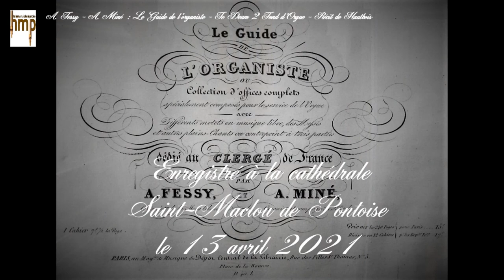Fessy-Miné : Te Deum - 2 Fond d'Orgue-Récit de Hautbois - Philippe BARDON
A. FESSY & A. MINÉ :
Guide de l'organiste (1839)
Te Deum 3° Verset (Tibi omnes) :  Fond d'Orgue - Récit de Hautbois
aux grandes orgues Cavaillé-Coll - Gonzalez de la Cathédrale de Pontoise

Fond d'Orgue (Andante) - Mélange n° 3 - Récit de Hautbois
Les montres, les 8 pieds (ou flûtes), les bourdons et les prestants.
Pédale de 16, 8 et 4 pieds.
(Hautbois du Récit)

Joué sur l'exemplaire ayant appartenu à Mme Auger, organiste de Saint-Maclou de Pontoise de 1808 à 1843 et à ses filles Élise et Jenny, également organistes à sa suite.